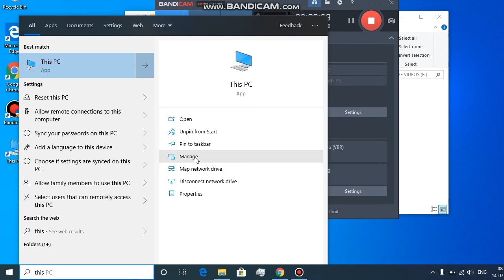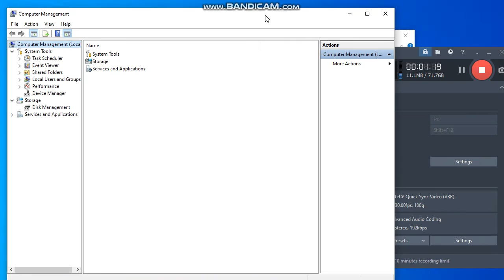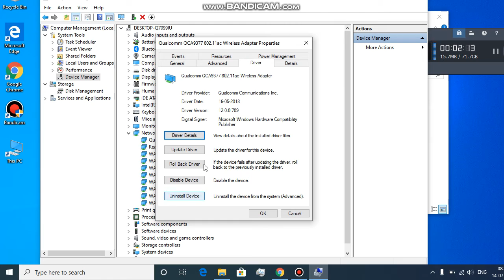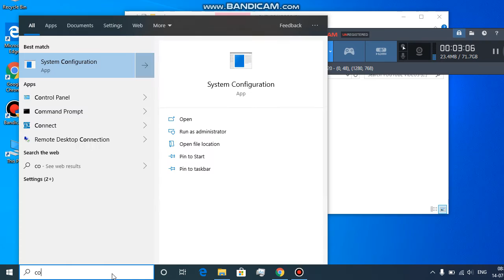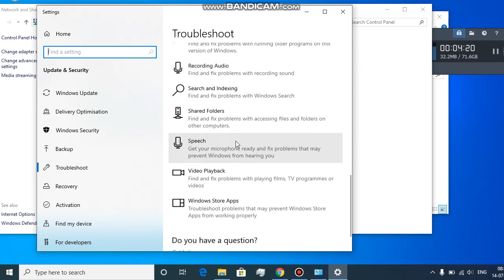Wifi,Network Icons Dissapeared in Windows 10 fix